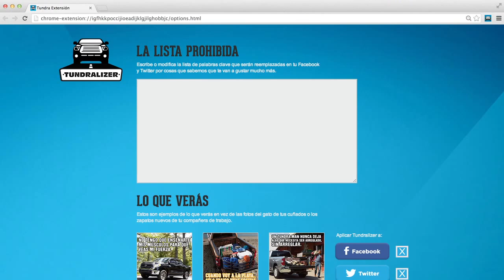Tundralizer Tundra Plug In